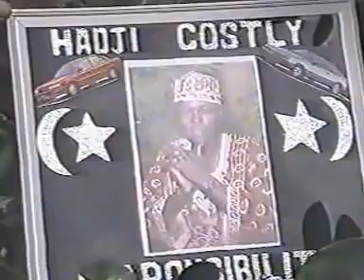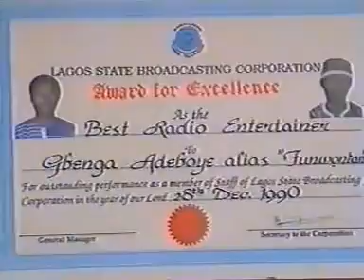RESEARCH BY GBENGA ADEBOYE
GBENGA ADEWUSI'

LARA ADEBOYE